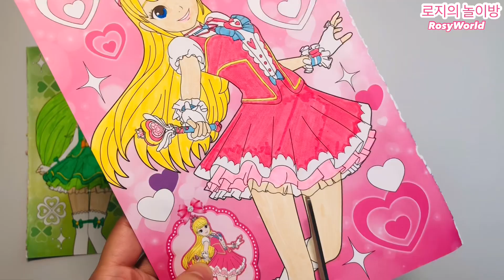캐치티니핑 종이스퀴시 DIY Paper squishy 프린세스스타 프린세스하트 프린세스클로버 Catch teenieping How to make a squishy 테이프와 솜 이용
캐치티니핑 종이스퀴시 DIY Paper squishy 프린세스스타 프린세스하트 프린세스클로버 Catch teenieping How to make a squishy 테이프와 솜 이용해서 캐치티니핑 종이 스퀴시 만들기